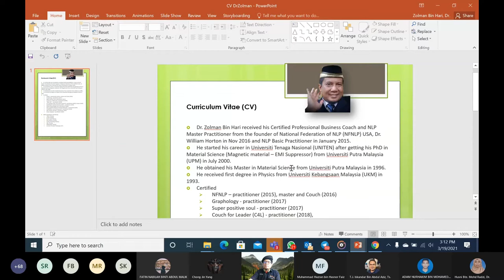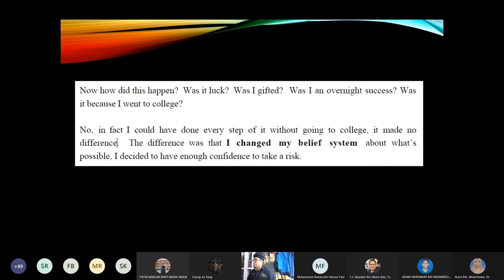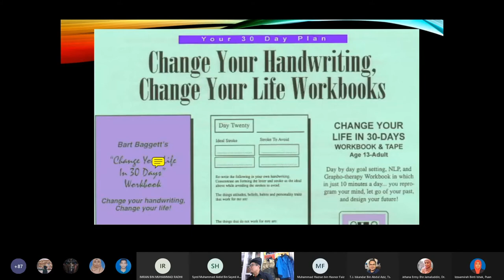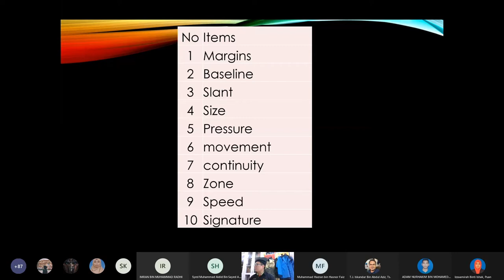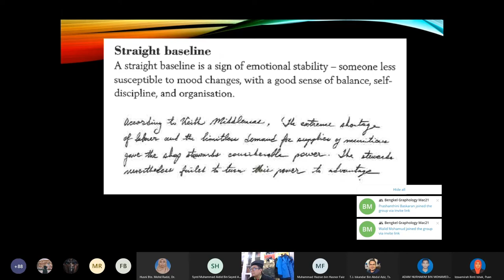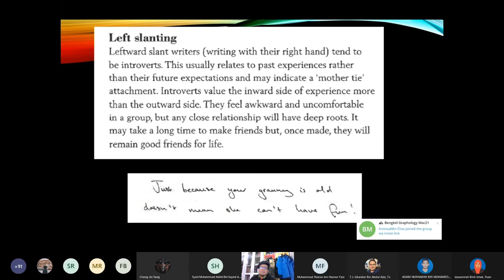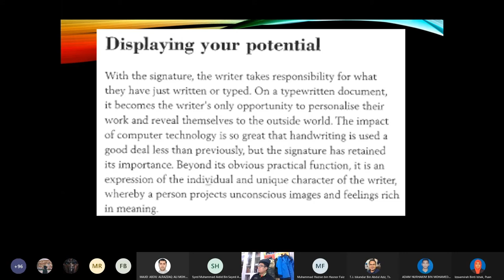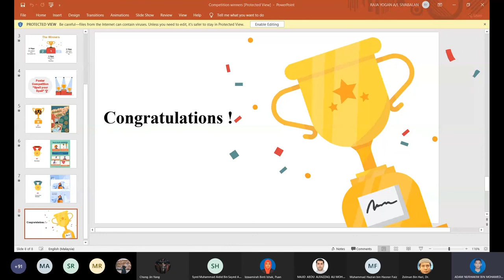Knowing Emotional State By Handwriting (Graphology) by Dr. Zolman Bin Hari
Title: Knowing Emotional State By Handwriting (Graphology)
Theme: Emotion Management (EM)
Speaker: Dr. Zolman Bin Hari
Presented to you by B2G8

UNITEN Leadership Exploration and Development is a program that is specially designed to nurture and develop leaders among UNITEN students with emphasis on Effective Leadership, Professional Skills, Entrepreneurship Skills, Emotion Management and Humanistic Values.